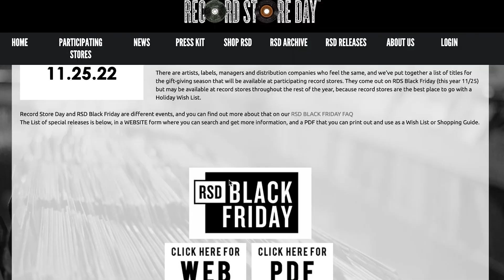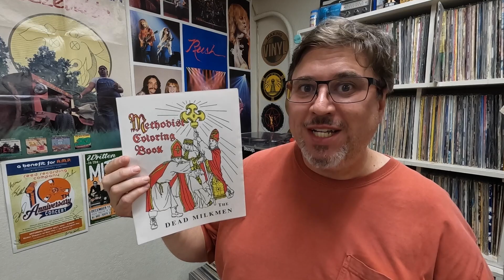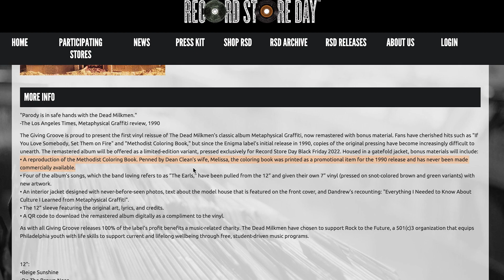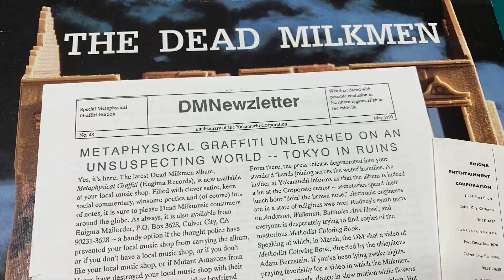RSD Dead Milkmen! - with Coloring Book!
The upcoming Record Store Day Black Friday will include a RSDBF First Release that's near and dear to Jim's heart!  It's the Dead Milkmen's Metaphysical Grafitti - AND it will include an add-on that was only previously sent out to radio stations!  (it just so happens that Jim saved his original!)